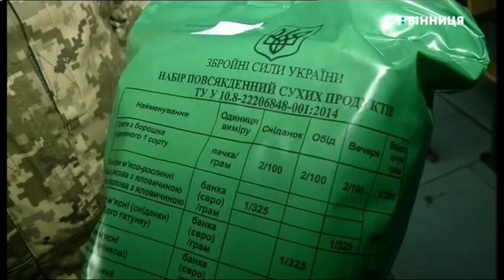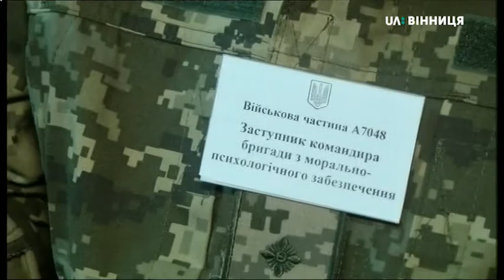13.08.2019. Новини. 08:00